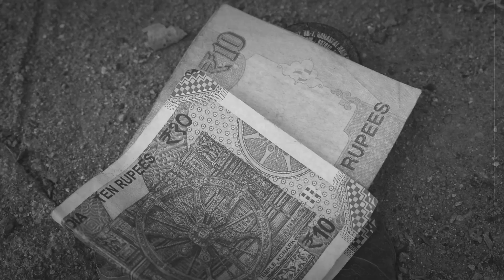Fool's Gold | Comedy Short Film | Silent Film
Direction: Suraj G. Shankar
Cinematography: Selvin
Assistant Directors: Kiran Kennedy, Bavishya S
Cast: Suraj G. Shankar, Amirth Pravag, Surya H Bharatwaaj